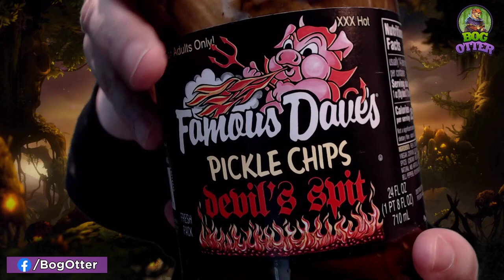Let's Play Death Stranding w/ Bog Otter ► Episode 34